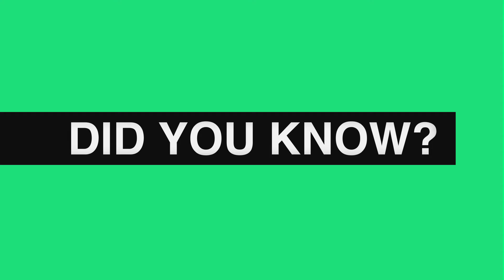New District: Did You Know?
How did New District get their band name? Only one way to find out...